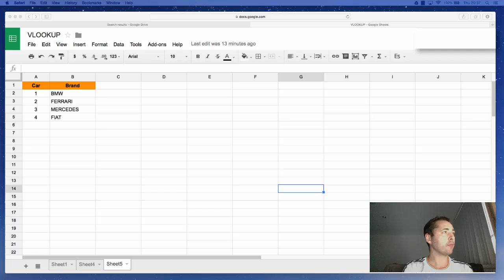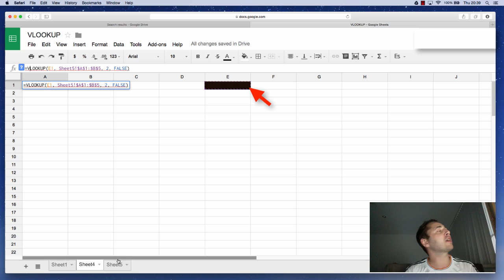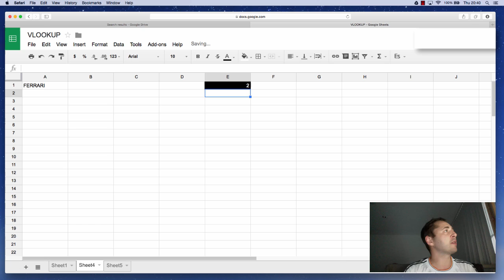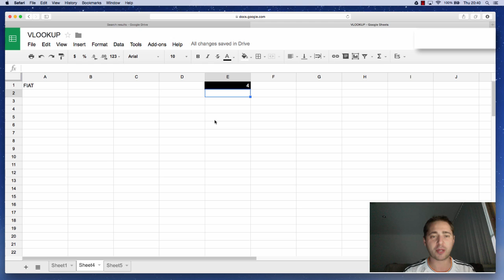How to use Vlookup on Google Spreadsheet UPDATED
This Tutorial video show how to create a Vlookup on google spreadsheet.
This Tutorial import values from other cells with a criteria.

vlookup example spreadsheet
vlookup another spreadsheet
spreadsheet vlookup example

vlookup google spreadsheet
google spreadsheet vlookup
google spreadsheet vlookup example
how to use vlookup in google spreadsheet
google spreadsheet lookup value
google spreadsheet lookup function
vlookup how to
vlookup table
how to use vlookup function
formula vlookup
vlookup video
vlookup and
vlookup column
example of vlookup
vlookup formulas
vlookup index
tutorial vlookup
vlookup function example
vlookup kullanımı
the vlookup function
how do i do a vlookup
help vlookup
how do you do a vlookup
vlookup functions
formula for vlookup
example vlookup
vlookup tutorial video
index vlookup
how to use vlookup formula
vlookup tips
formula of vlookup
help with vlookup
what is a vlookup function
vlookup within vlookup
vlookup vlookup
function vlookup
vlookup data
vlookup with example
google spreadsheets vlookup
vlookup tutorial youtube
function of vlookup
vlookup search
vlookup columns
vlookup how
how use vlookup
how do you do vlookup
vlookup workbook
vlookup a range
vlookup and index
vlookup video tutorial
vlookup lookup
how vlookup
vlookup videos
spreadsheet vlookup example
help on vlookup
vlookup grades example
use of vlookup function
vlookup and function
tutorial on vlookup
vlookup in
how do i do vlookup
vlookup with index
index and vlookup
using $ in vlookup
what is formula of vlookup
vlookup lookup value
vlookup another spreadsheet
vlookup second value
vlookup with and function
vlookup uses examples
vlookup example spreadsheet
how to use vlookup in access
what is the lookup value in vlookup
vlookup a range of values
vlookup in google spreadsheets example
vlookup vlookup vlookup
vlookup in vlookup example
what is the use of vlookup function
how to use a vlookup formula
vlookup for columns
vlookup and and function